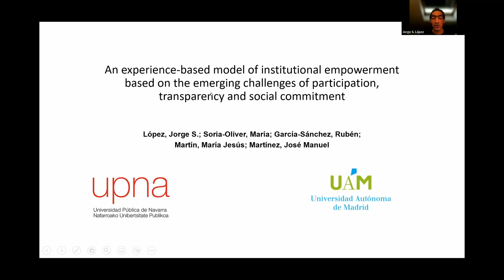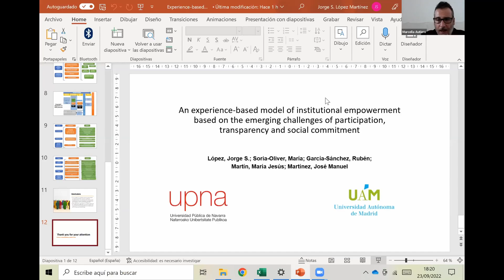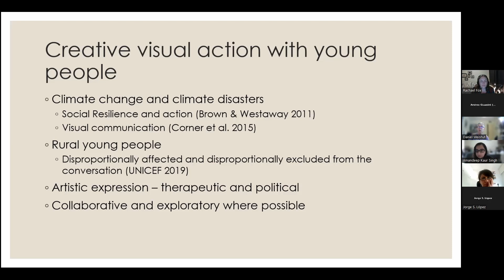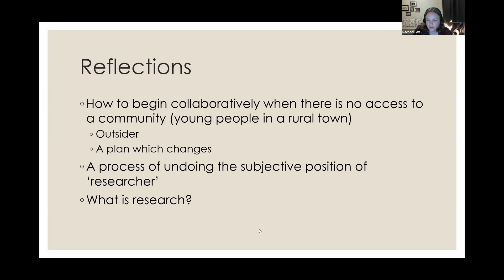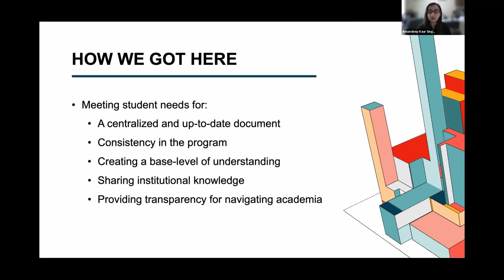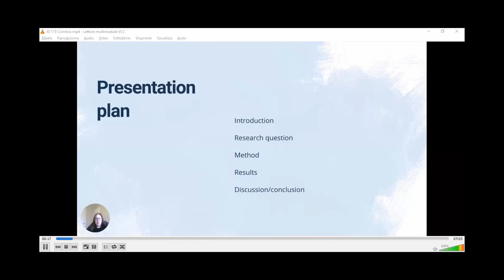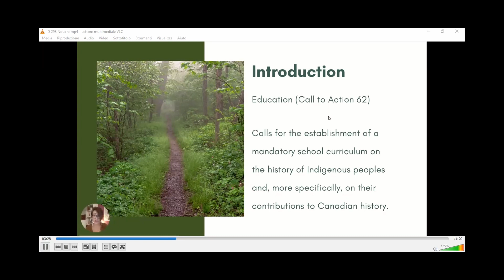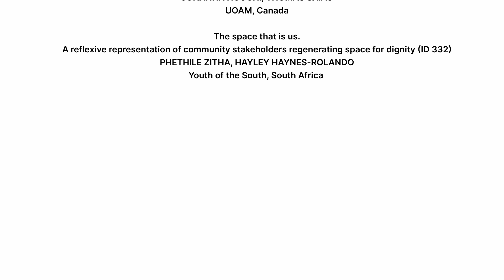9ICCP NAPLES - 7) VIRTUAL SESSION 5 ENGLISH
An experience-based model of Institutional Empowerment
based on the emerging challenges of participation, transparency and social commitment (ID 221)
JORGE S. LÓPEZ, MARIA SORIA-OLIVER,
Universidad Pública de Navarra, Spain
RUBÉN GARCIA-SÁNCHEZ, MARÍA JESÚS MARTIN, JOSÉ MANUEL MARTINET
Universidad Autónoma de Madrid, Spain

Rural Australian young people's experiences of climate disasters: Collaborating on creative action (ID 19)
RACHAEL FOX, ANDREW MCGRATH Charles Sturt University, Australia

Effects of a solidarity and international cooperation program:
increasing inequalities and enhancing asymmetrical power relations
between communities in the South and the North (ID 173)
JANIE COMTOIS
Université du Québec à Montréal, Canada

We (don°t) talk enough about the logistics:
Developing a student-centred handbook for navigating CP graduate life (ID 125)
SARAH RANCO, AMANDEEP KAUR SINGH
Wilfrid Laurier University, Canada

The school as a place of change?
The experience of secondary school history teachers in transmitting
the history of indigenous peoples in Ouebec (ID 298)
JOHANNA NOUCHI, THOMAS SAIAS
UOAM, Canada

The space that is us.
A reflexive representation of community stakeholders regenerating space for dignity (ID 332)
PHETHILE ZITHA, HAYLEY HAYNES-ROLANDO
Youth of the South, South Africa